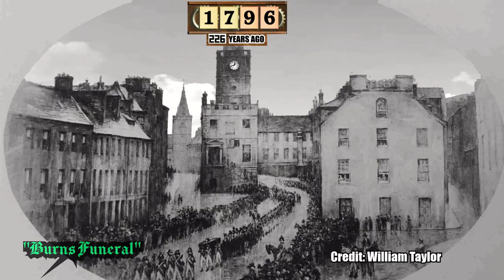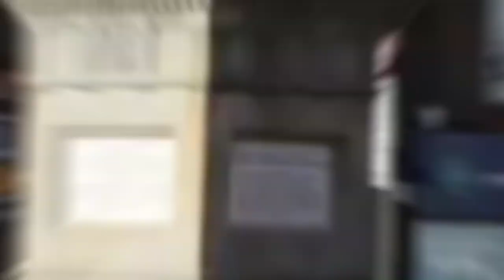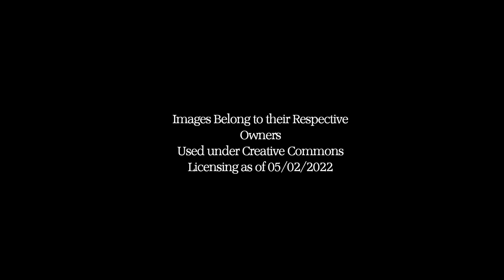Dumfries Through Time (Scotland)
An animated montage of changing scenes around Dumfries past and present! Credit to the Image Owners Featured.